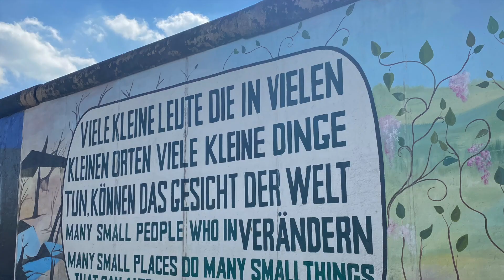BACK IN BERLIN (First Days in Berlin Including Traveling, East Side Gallery, and Berlin Zoo)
Hey everyone! Spring break was awhile ago and I have been super busy but... heres one video from my week abroad in Germany. This is a little vlog from my first few days in Berlin.

None of my tears were pictured throughout my travels, but they all disappeared once as I was in Berlin. One of my favorite places in Germany is the East Side Gallery so I had to return. Then I had never been to the Berlin Zoological Garden and I loved it. I learned so much and got to see so many animals I have never seen before!

I will be posting soon a couple videos from Berlin and the fun I had there! There will be a part II very soon! I plan to post more because it is summer coming up and I will have more time. I want to grow my channel more so please stick around for more adventures ahead!

Always let me know if there are videos that you want to see! Tschüssi!